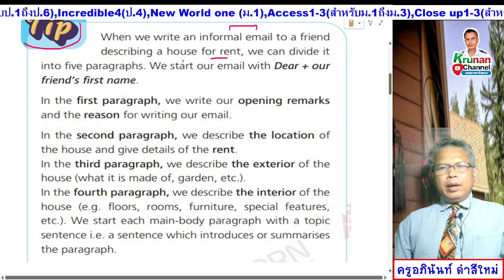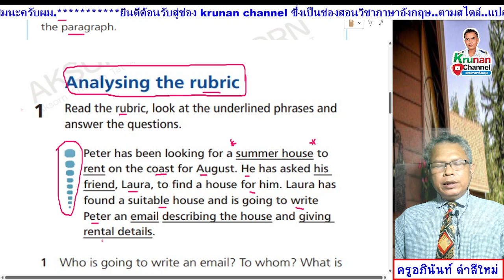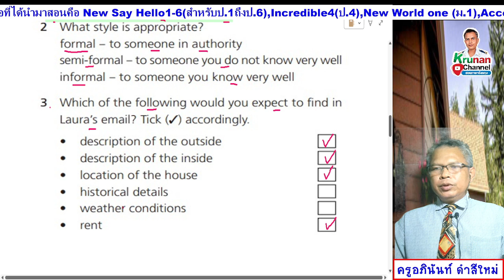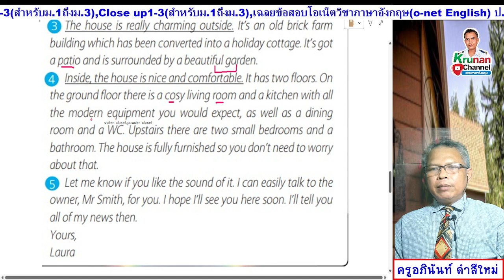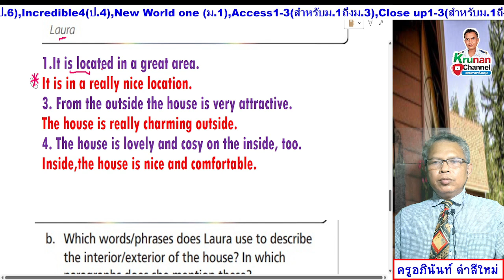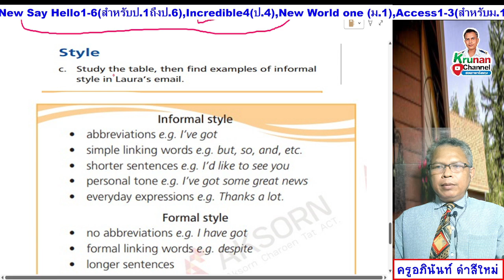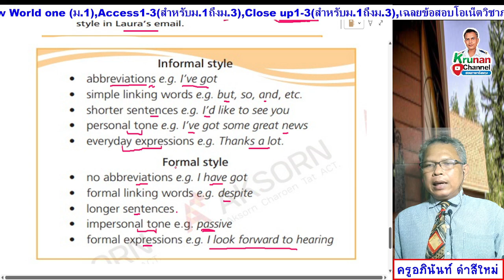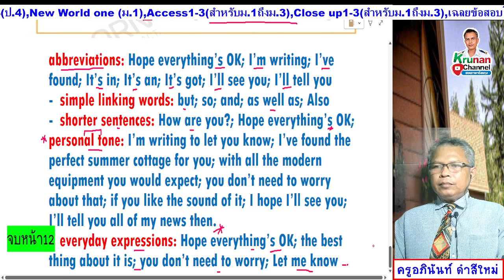Upbeat 6 ม.6 หนังสือเรียน หน้า 12